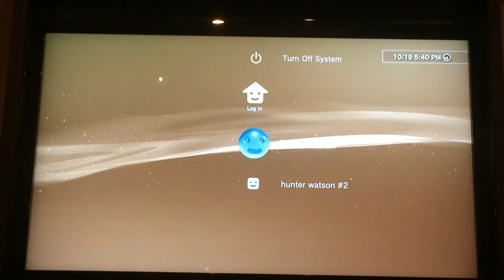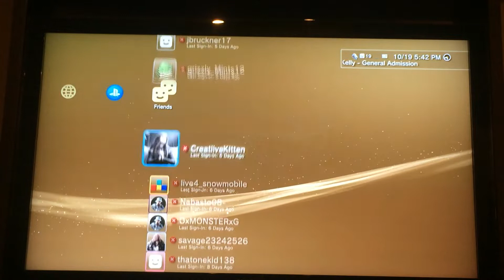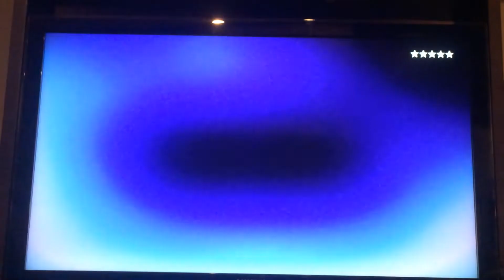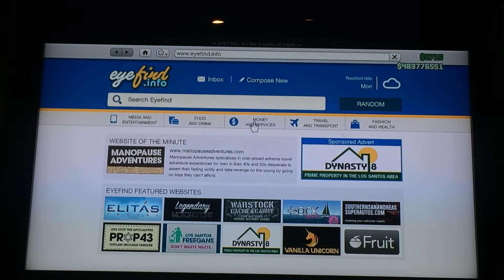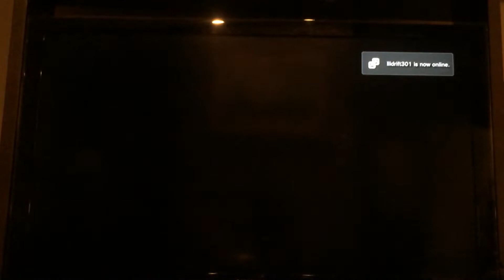🔴#1 Just a gta 5 online ps3 old gen gameplay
Add me on my new psn for old gen

✨-LINKS TO CHECKOUT ✨

🖼CHANNEL ARTIST🖼

NONE
🕵️‍♂️STREAM MODERATORS🕵️‍♂️

Surberis S.
cffc wizard
Mejia
Nightbot
Gay Prince
Jdjsjsjs Sgshsjsh
VlDepressionVI
Noob Incoming
Dark Souls
TooEzGaming
KingLanden
Deezils Gaming
Pyromance
💎SUPPORTERS/MEMBERS💎
🎮MY PSN's 🎮

surfer121
SurferHD_YT
XxGTA6_45modsxX
zuka476
🛡GTA 5 ONLINE CREWS TO JOIN🛡

Extreme Mods - Extreme mods crew was founded in 2015

I-BADSPORT-FAMILY-I
in order to join the crew must complete the recruitment form!!!‼
⚠️NOTICE⚠️I-BADSPORT-FAMILY-I Crew is a prestigious BadSport TryHard crew if you're ⚠️NOT A TRYHARD⚠️ you will be kicked out via an automated voting system if we see any reasons to do so!!!